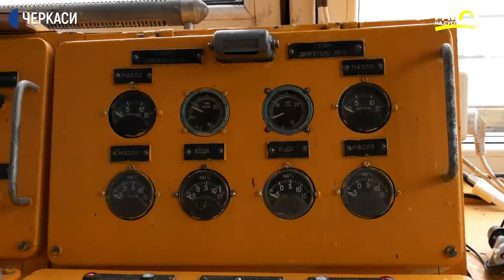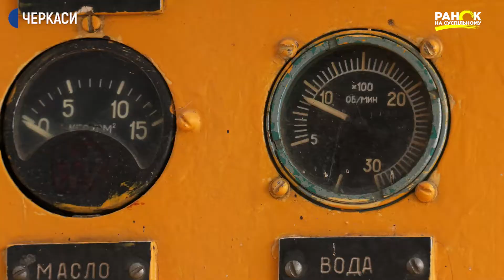Володимир Гацковський з дитинства мріяв стати капітаном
“Усе життя на теплоході” - так про себе говорить Володимир Гацковський. Чоловік вже понад 35 років керує самохідним судном. Свого часу навіть допомагав розбудовувати один з районів Києва:  намивав пісок для будівництва нового житлового масиву. Нині возить на теплоході усіх охочих. Чи складно керувати таким транспортним засобом та за що Володимир любить свій фах, дивіться у наступному сюжеті.